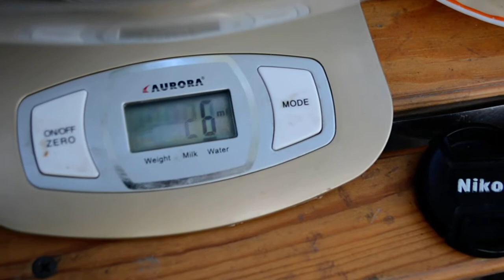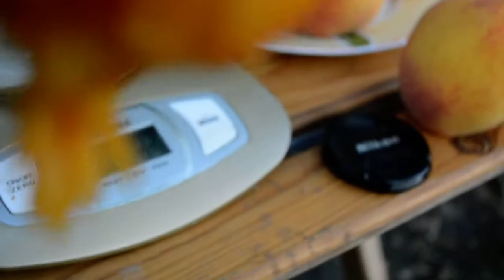Персик Флеминг Фьюри ( Flemin’Furi) PF Lucky 13 Yellow Peach/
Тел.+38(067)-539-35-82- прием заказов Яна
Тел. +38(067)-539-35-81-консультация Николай